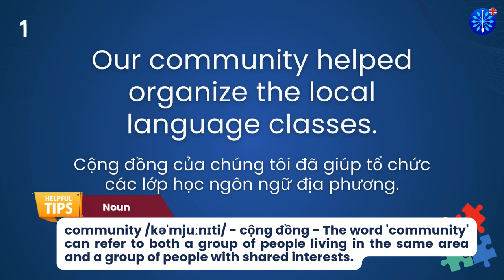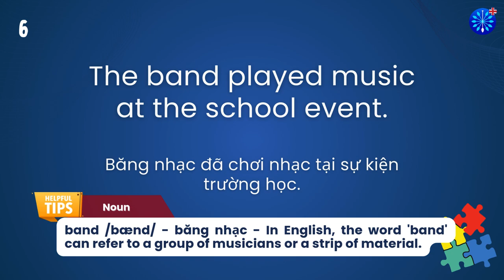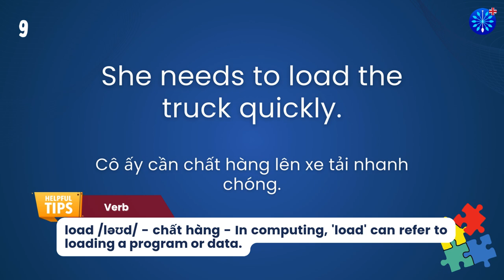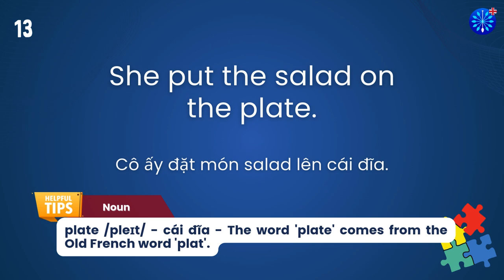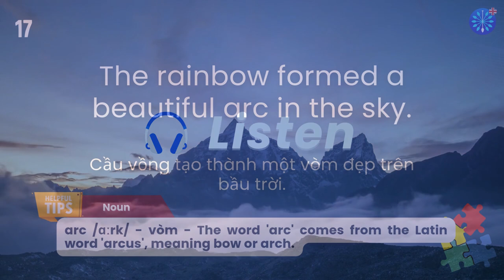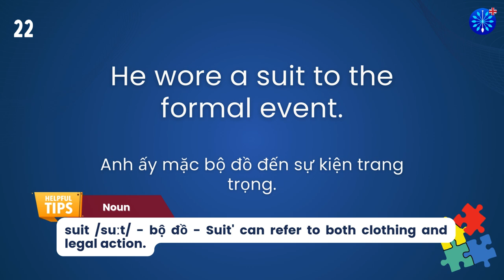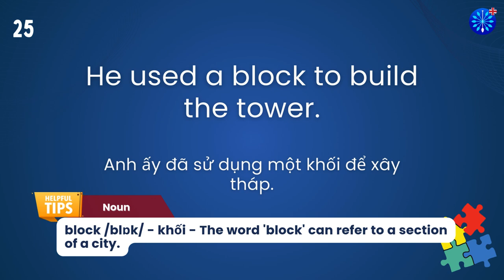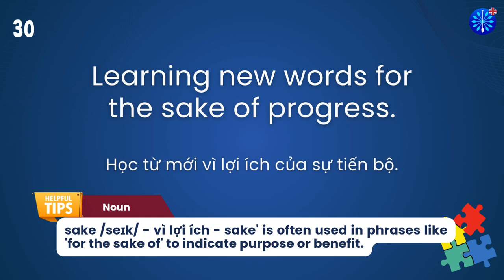Học Tiếng Anh | Từ Vựng Tiếng Anh TOEFL Phần 2/100 | Perfect for TOEFL Exam Prep | Words & Samples